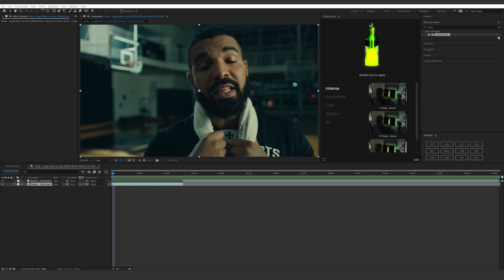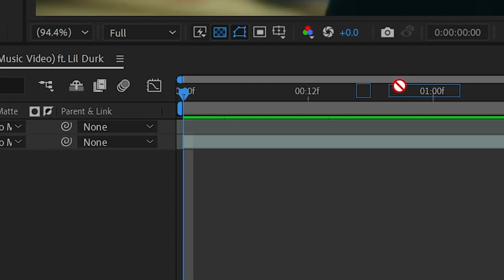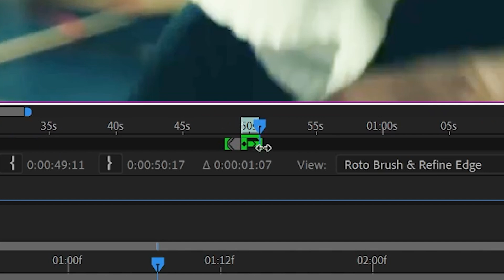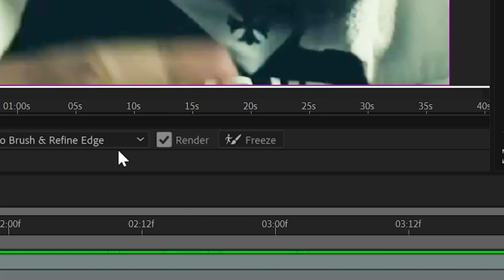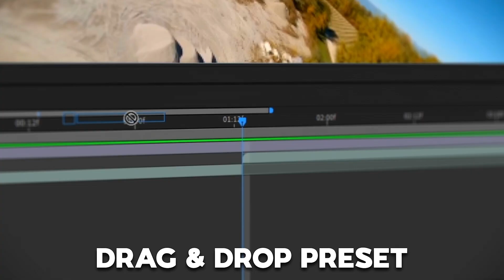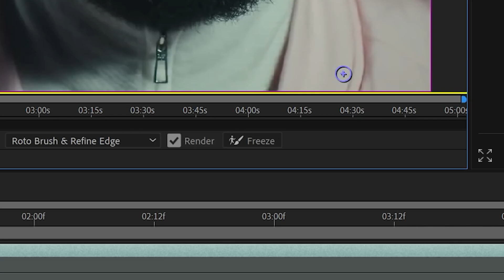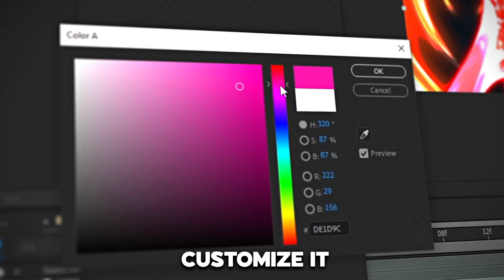ROTOSCOPE SECRETS that NOBODY wants you to know... (How to Rotoscope in After Effects)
In this adobe after effects tutorial we go over how to rotoscope in after effects. Rotoscoping is great to add effects to your music video as effects or transitions. How to rotoscope, rotoscope tricks, rotoscope after effects 2023, rotoscope 2.0